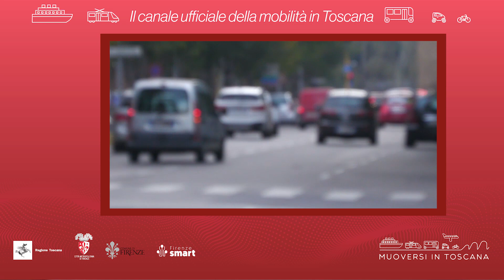Muoversi in Toscana - Edizione delle 7.30 dell'11 aprile 2024